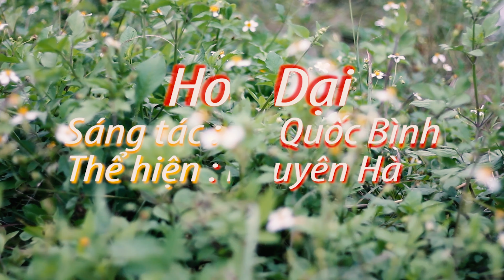Hoa dại - Nguyên Hà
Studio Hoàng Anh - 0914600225